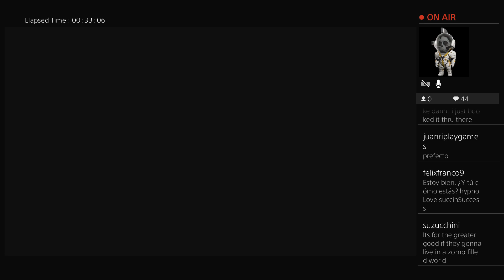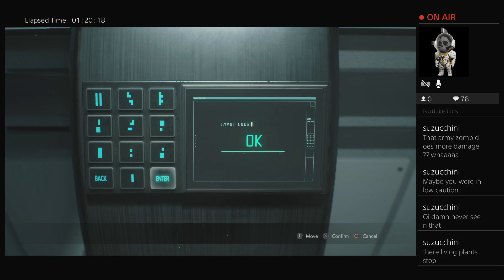Zombies are Friends CBS